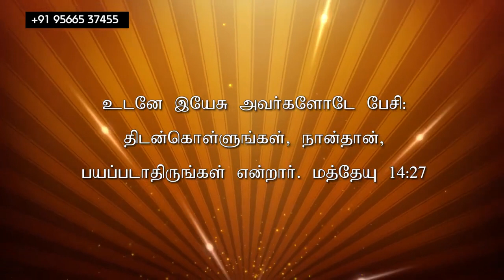மாற்றம் உண்டு | 27.09.2022 | Agape Life Changer | Pr . Abraham Johnson Prabhu